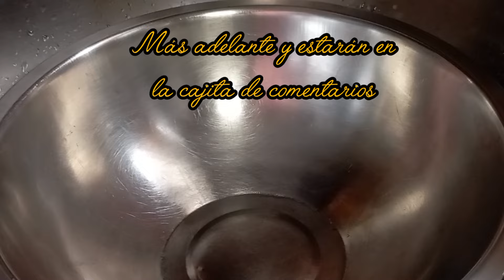✨Rica y Deliciosa Ensalada de Quinoa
Ensalada de Quinoa

Ingredientes:

1 Taza De Quinoa
Repollo (Col morada) picadito
Lechuga Repollada picadita
1 Huevo hervido y picado
1/2 pepino picado
Tomates Cherry
 Sál al gusto